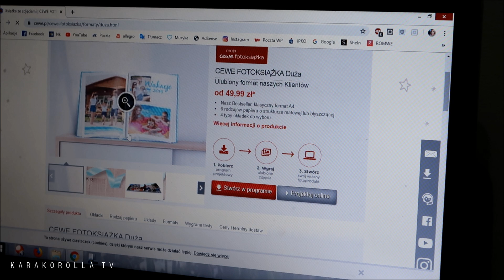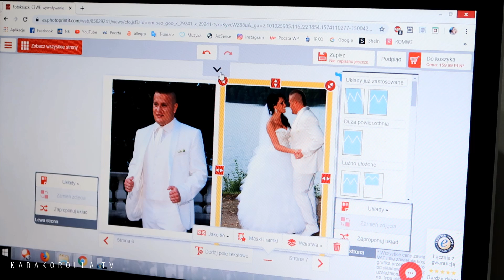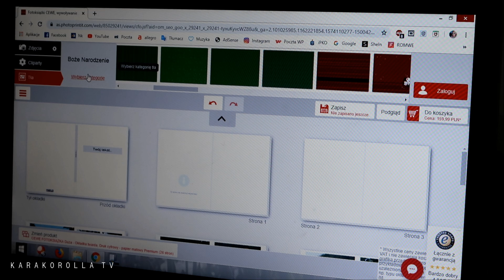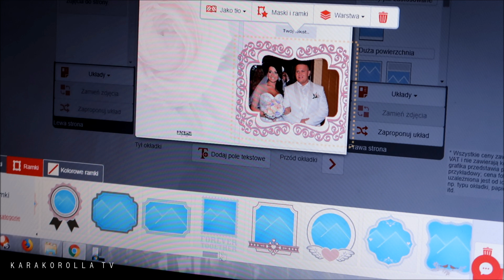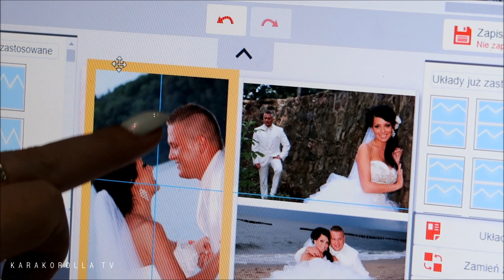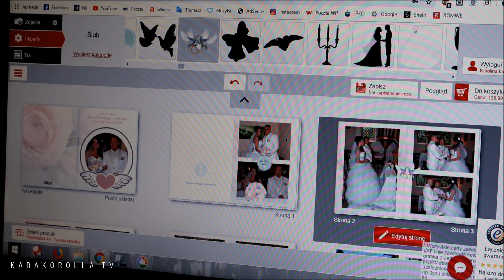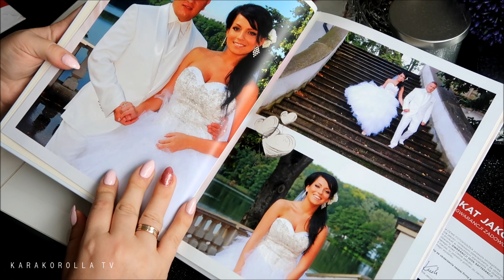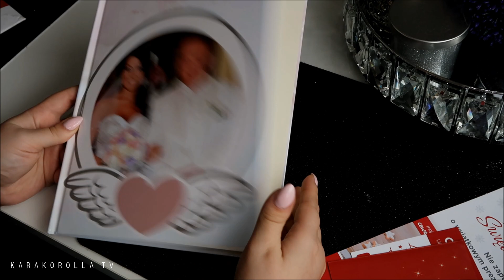Idealny pomysł na prezent CEWE FOTOKSIĄŻKA .Instrukcja jak stworzyć swoją CEWE FOTOKSIĄŻKE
BON PODARUNKOWY 30 ZŁ, WAŻNY DO 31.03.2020, NA CEWE FOTOKSIĄŻKĘ O WARTOŚCI 120 ZŁ - HASŁO: CEWEKARAKOROLLA

Regulamin korzystania z bonów podarunkowych jest dostępny na a wszystkie produkty CEWE możecie stworzyć w aplikacji CEWE FOTOŚWIAT